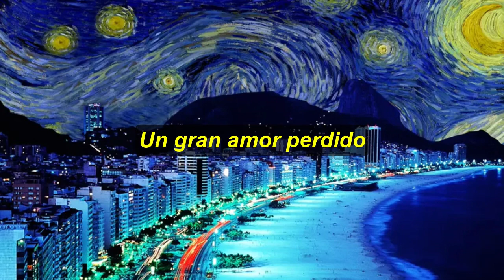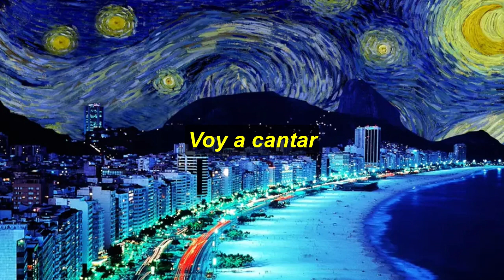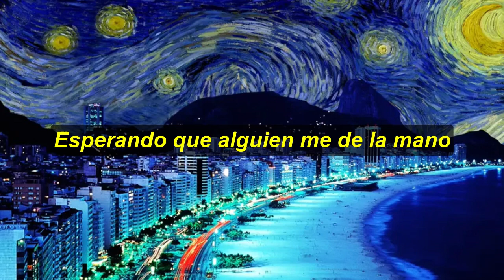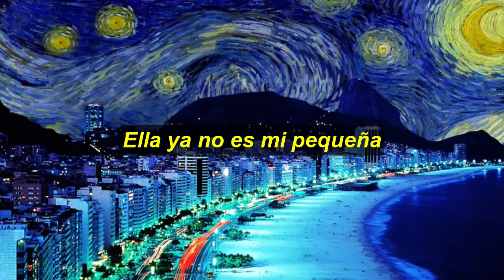Gal Costa - Que Pena [Sub. Español]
Gal Costa - Que Pena (Ele Já Não Gosta Mais de Mim)
Lyrics:

Ele já não gosta mais de mim
Mas eu gosto dele mesmo assim
Que pena, que pena
Ela já não é mais a minha pequena

Pois não é fácil recuperar
Um grande amor perdido
Pois ela era uma rosa
Ele era uma rosa
As outras eram manjericão
Os outros eram manjericão
Ela era uma rosa
Que mandava no meu coração
Coração, coração

Mas eu não vou chorar
Eu vou é cantar
Pois a vida continua
E eu não vou ficar sozinho no meio da rua
No meio da rua
Esperando que alguém me dê a mão
Me dê a mão, a mão

Ele/ela já não gosta mais de mim
Mas eu gosto dele/dela mesmo assim

Ah, que pena, que pena